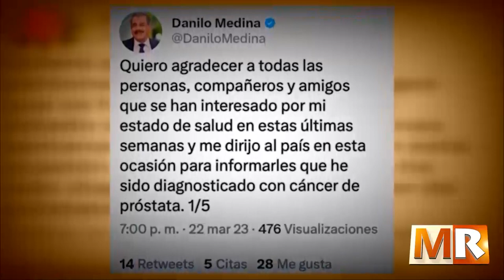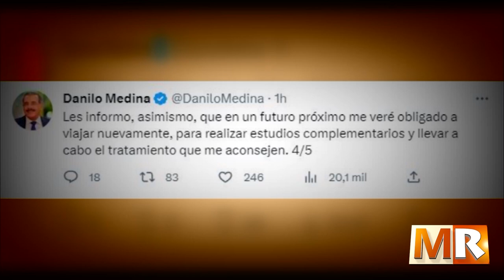La 42 tiene potencial turístico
Marco de Referencia 23 Marzo 2023, B-3